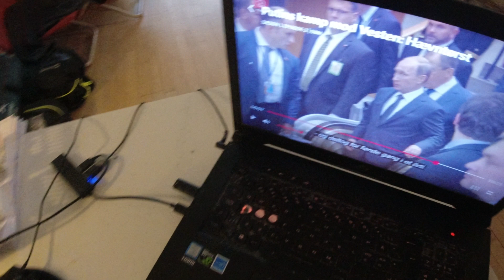MongoTV_8415 - Del 347 - RUSLAND INVADERER UKRAINE - 1 År Krig i Ukraine - Storpolitik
DEL 347 - God ONSDAG. På fredag den 24.Februar 2023, er det 1 år siden, at Rusland angreb og invaderet den selvstændige Stat Ukraine. Rusland har så afholdt nogle russiske kontrolleret falske folkeafstemniner, i de besatte områder, hvor det falske valgresultat har vist ,at vist 99.5% ønsker at være en del af Rusland ? Ukraine har være en del af det gamle Soviet union, op til år 1991, indtil den Soviet union blev opløst, som vist var i år 1991 ? Jeg har ikke fået læst om det endnu på Wikipedia. Fordi der i Ukraine, iblandt den ældre befolkning, som var unge voksne i 1980'erne, er mangbe som er prorussisk, og savner de gode gamle dage i Soviet Unionen. Hvor alle have en bolig og arbejde, og vamre og el og mad på bordet. Kontrolleret af Staten. Mange fattige ældre i Ukraine, savne nok de "gode gamle dage", a Ukraine var en del af Rusland og Soviet union ? Men vi er i år 2023 nu. Rusland har selvfølgelig ikke ret til, at angribe og invadere et selvstændigt land, og afholde nogle falske russiak kontroilleret folkeafstemninger, og indlemme de landområder i Rusland. Sådan noget gør USA og Kina ikke mere. De lande bruger bestikkelse af korrupte regeringer, præsidenet, minister,  over hele Verden. Til at købe deres våben og vare. Men jeg er bare en gammel mand, på en lav førtidspension, som er blevet YouTuber ved en fejl, og af forskellige omstændigheder. Men nuj har jeg så også  optage de her mange video :-) ?